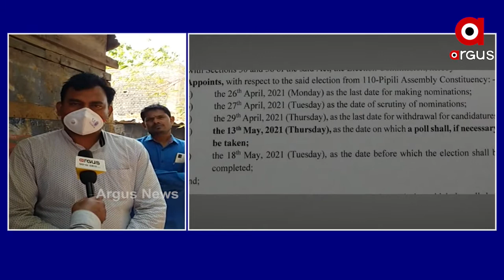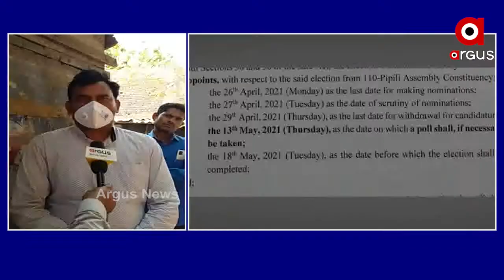ଅଜିତ ମଙ୍ଗରାଜଙ୍କ ପରିବାର ତରଫରୁ କିଏ ଜଣେ ପ୍ରାର୍ଥୀ ହେଲେ ଭଲ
ଅଜିତ ମଙ୍ଗରାଜଙ୍କ ପରିବାର ତରଫରୁ କିଏ ଜଣେ ପ୍ରାର୍ଥୀ ହେଲେ ପିପିଲି ନିର୍ବାଚନ ପାଇଁ ଭଲ ହେବ ଏ ନେଇ  ସୂଚନା ଦେଲେ ପିପିଲି ଏନଏସି ଅଞ୍ଚଳର କଂଗ୍ରେସ କର୍ମୀ...